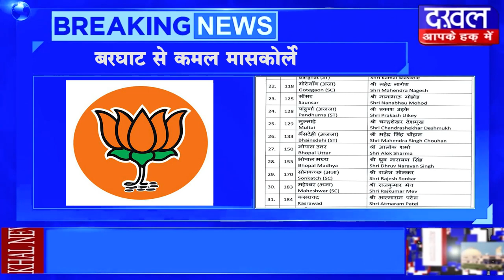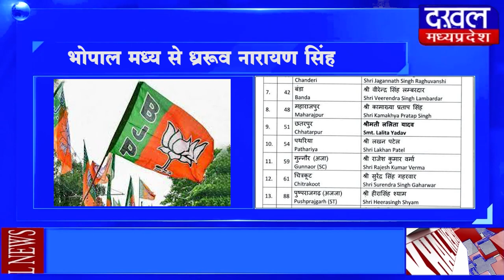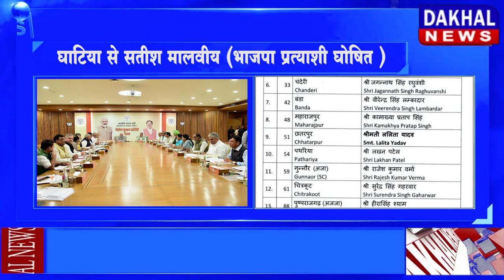DAKHAL NEWS दख़ल ब्रेकिंग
दख़ल ब्रेकिंग